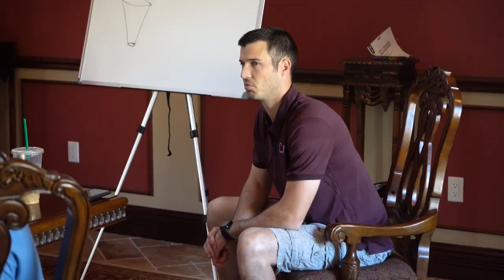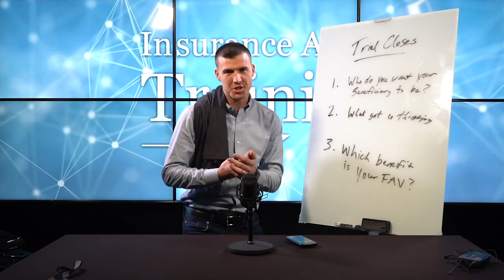Who Is Cody Askins?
"I love this business, I have a passion for this business. 92% of insurance agents fail - yet there are more millionaires in this industry than any other industry in the world."

If you're in the insurance industry, you have picked the RIGHT profession. But if you're part of the 92% that struggles to make it - then it's time to invest in yourself and get to the next level!